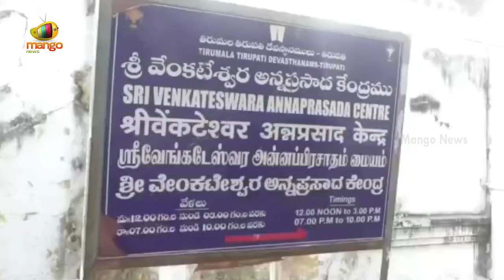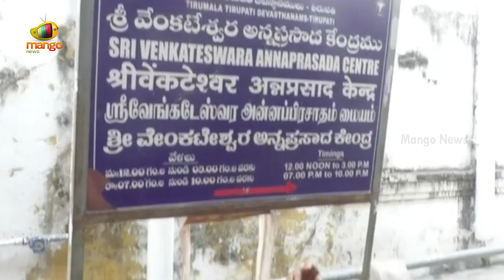Huge Rush Of Devotees At Tirumala Temple, Demand Increased For Sarva Darshan Tickets | Mango News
Huge Rush Of Devotees At Tirumala Temple, Demand Increased For Sarva Darshan Tickets.